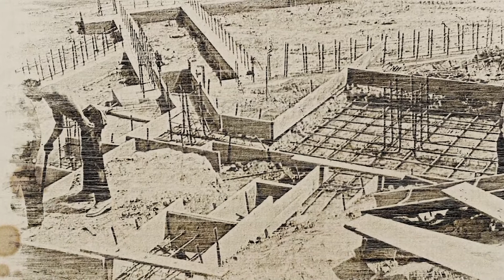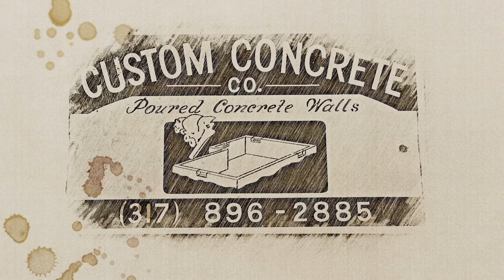The Heritage and History of Custom Concrete